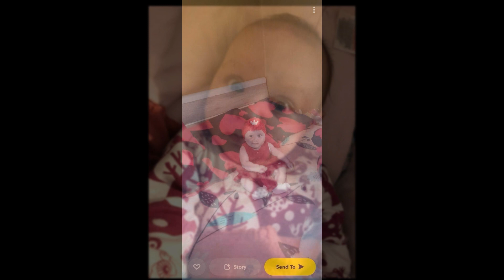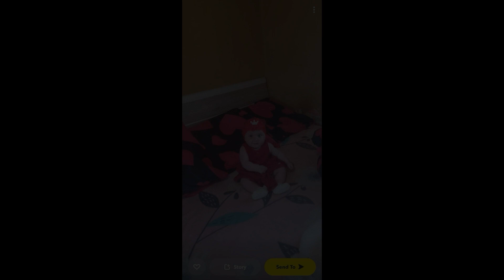Mario@Grezgen -❌Na želanie pre ANABELKU❤️❤️❤️ 🎶(COVER)